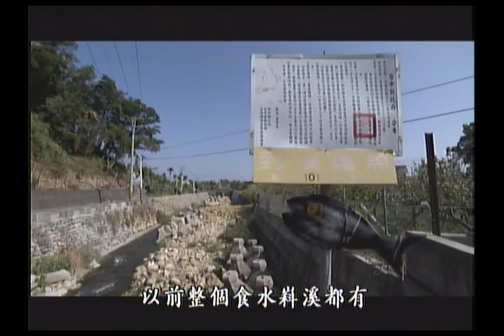台灣原生魚悲歌｜寂寞溪塘(公共電視 我們的島第586集 2010-12-06)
台灣的純淡水水域，住了八十多種原生魚類，因為地理阻隔，產生了40多種的特有種，廣布在溪流、湖泊與埤塘中。棲息在不同環境的魚，因為人們的需求，各自面臨不同的生存危機，當中最危險又常被忽略的，是生活在低海拔溪流、埤塘中的小型魚，青鱂魚就是其中之一

棲地開發和外來種的入侵，導致溪流埤塘，逐漸失去相伴千萬年的老朋友。幸好，一群生態義士挺身而出進行復育，他們不求回報，只希望煞住這班台灣原生魚類的滅亡快車...

03:36傳說中的稻田魚_青鱂魚
08:30外來入侵種_ 大嘴黑鱸
16:03民間原生魚種保種場

※更多內容》
●我們的島官網